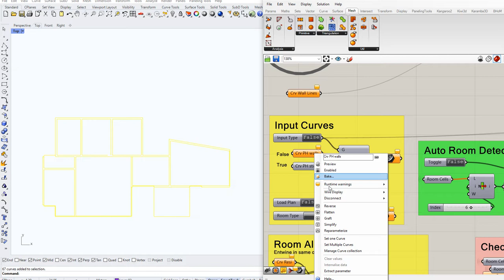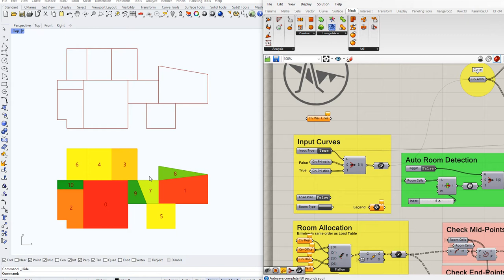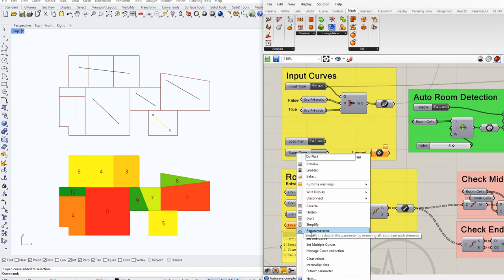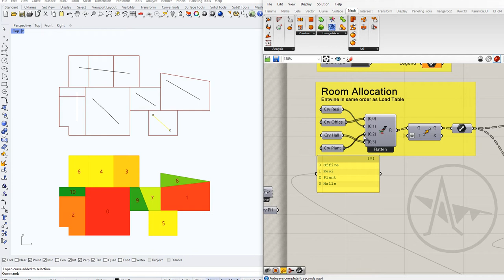Auto Room Detection and Loading Plans (Grasshopper)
Proof-of-concept workflow to demonstrate auto room detection from cad/Rhino. Lines are referenced into Grasshopper and exploded into end points; a Delaunay mesh is then used as a seed. Each mesh is grown until it reaches a wall line. Algorithm is based on rectangular rooms in the XY plane and can handle (somewhat) disjointed wall lines due to doors/windows/etc.
Further work is required to join up adjacent breps that are actually part of the same room.
Once rooms are detected, a csv table can be read of room types and loadings. This is then mapped and allocated to the auto-detected rooms. A heatmap loading plan is then generated.
The workflow avoids manual hatching of load areas, and is easily updated and revised should occupancy-use change, or wall lines moved.